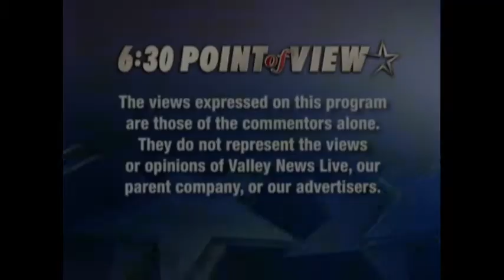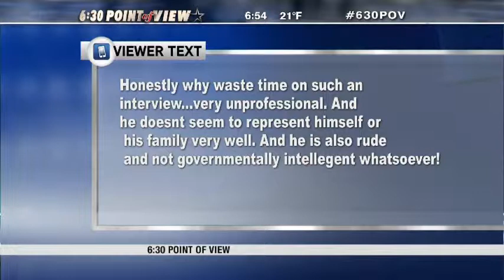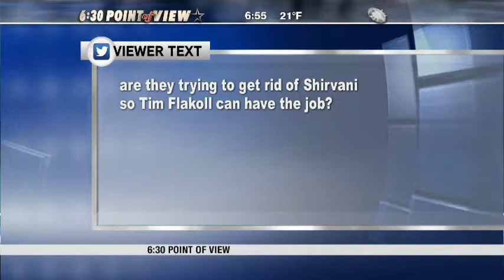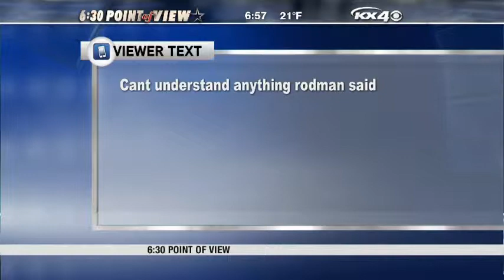630POV - March 11, 2013